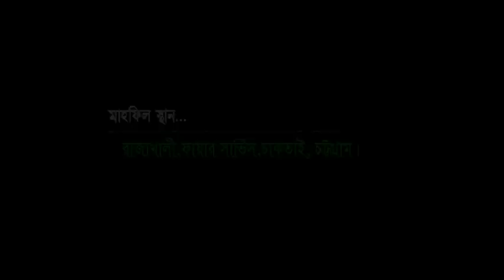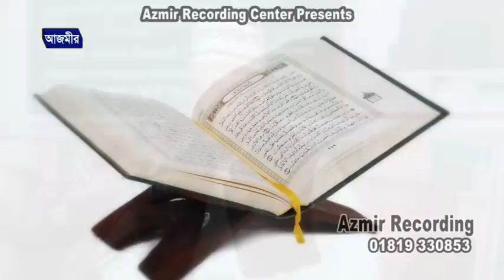ঈসালে সাওয়াব | আহমদুল্লাহ ফোরকান খান আল কাদেরী (Forkan Khan) | Azmir Recording | 2017